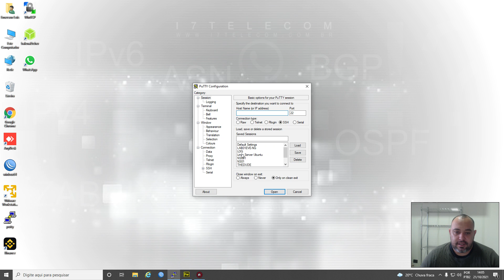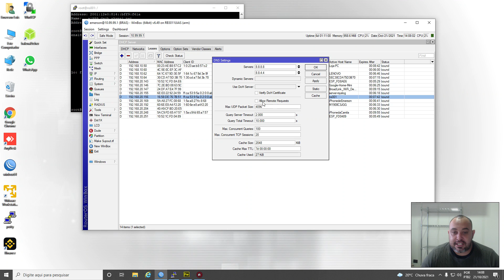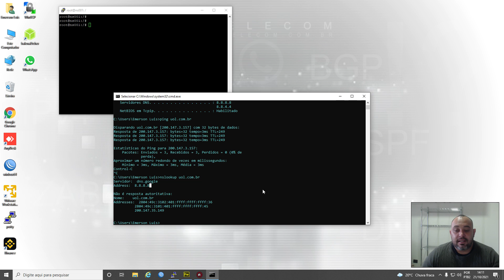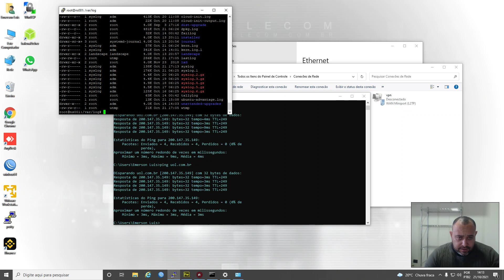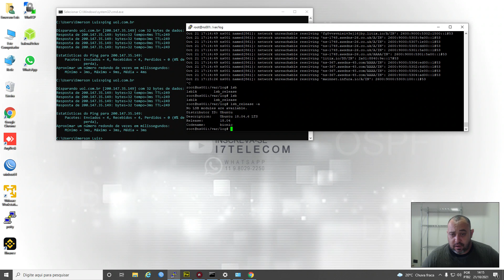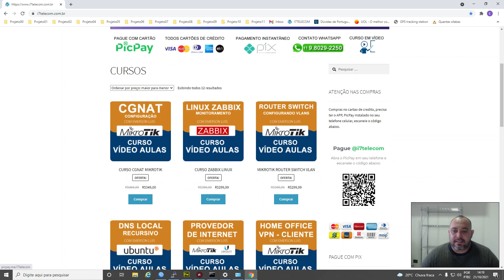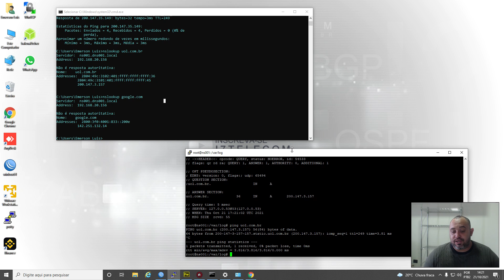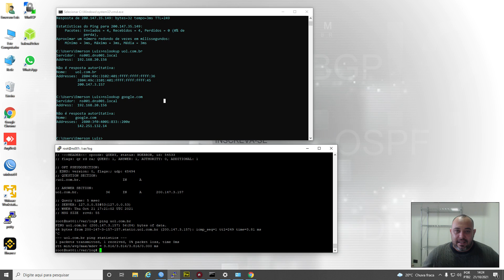SERVIDOR DNS RECURSIVO PRIMARIO - PARA PROVEDOR DE INTERNET - CLIENTES PPPOE NA REDE MIKROTIK - RB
Contato Direto
Emerson Luis